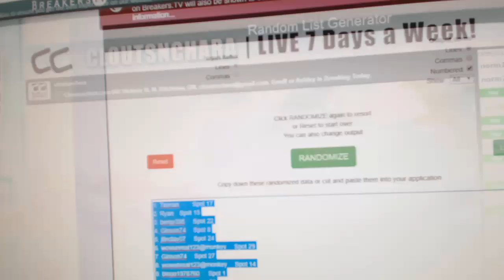Multi Randoms - C&C GB #10,449